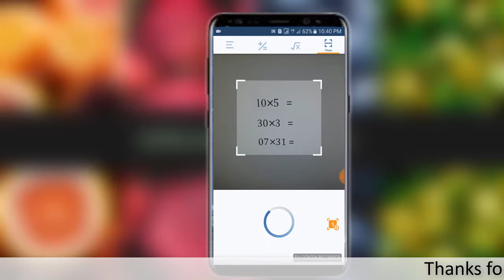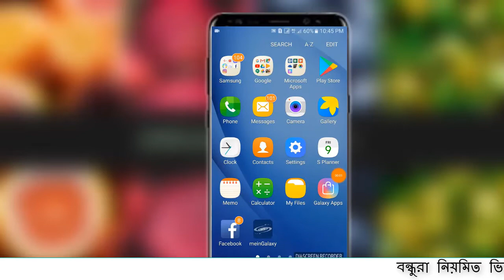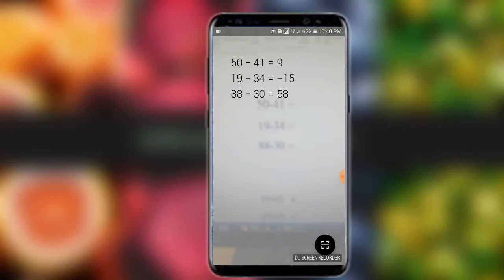How To calculator pro, Match scan apps, শুধু মোবাইল দিয়ে ছবি তোলেই সঠিক উত্তর বের করুন! অংক সহজ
আসসালামু আলাইকুম বন্ধুরা আসাকরি সবাই ভালো আছেন। বন্ধুরা এই ভিডিওতে আমরা শিখব কিভাবে শুধুমাত্র ছবি তোলেই আমরা আংকের রেজাল্ট বের করতে পারি। বন্ধু যদি আমাদের চ্যানেলের নতুন হয়ে থাকেন তাহলে অবশ্যই সাবস্ক্রাইক করুন এবং বেল আইকনে ক্লিক দিয়ে রাখুন পরবর্তী ভিডিও সবার আগে দেখার জন্য।ধন্যবাদ সকলকে.
calculator pro, Match scan apps, calculator pro